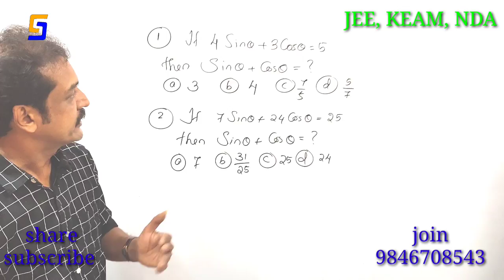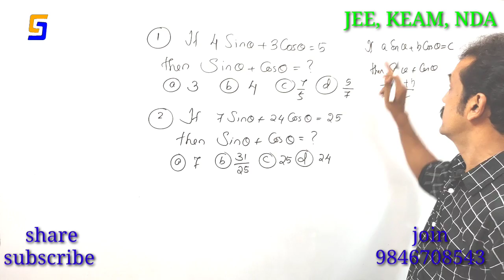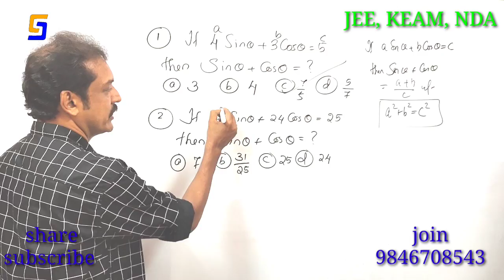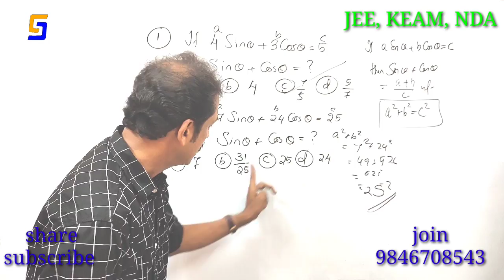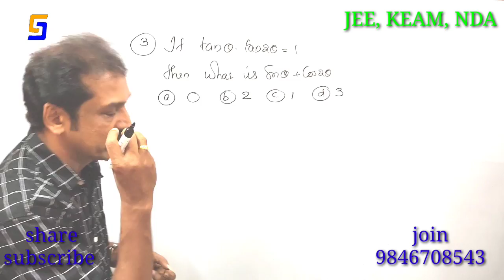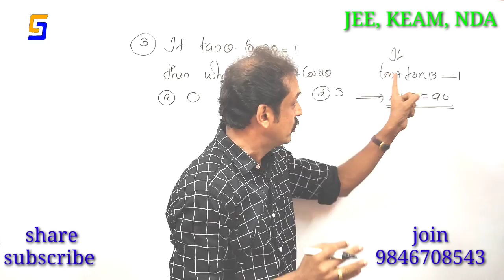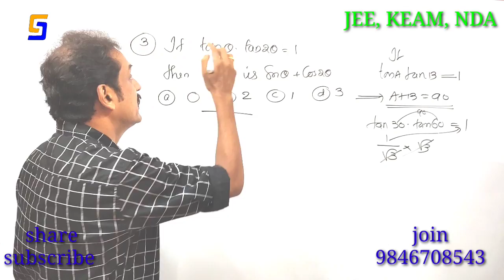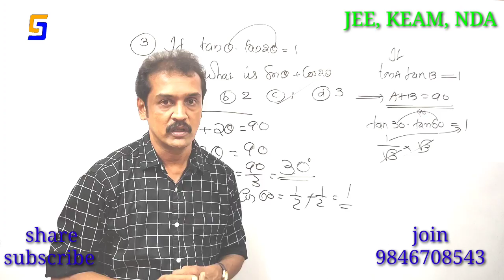KEAM, JEE, NDA / Maths entrance coaching class / trigonometry ഇതും സിമ്പിൾ ആക്കാം 👌👌👌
CBSE 10th maths
 SSLC maths classes
 entrance maths classes
 plus one maths classes
 plus two maths classes